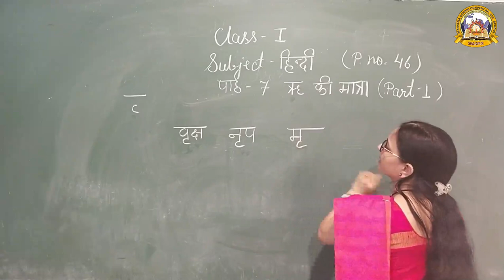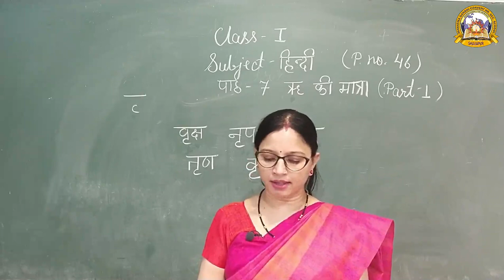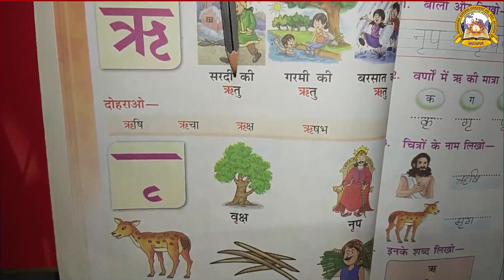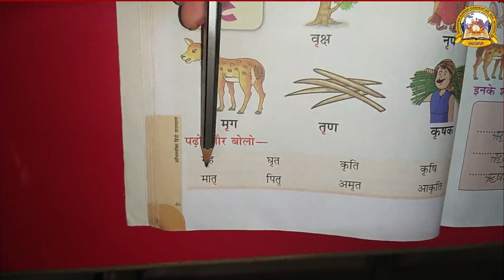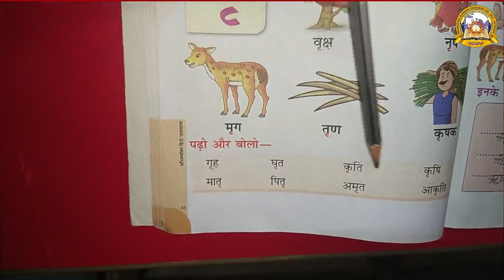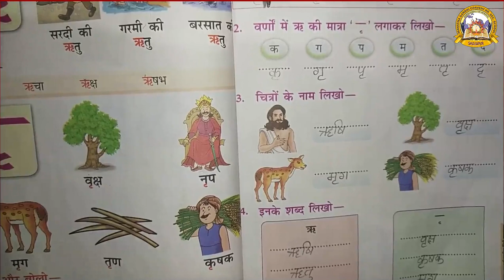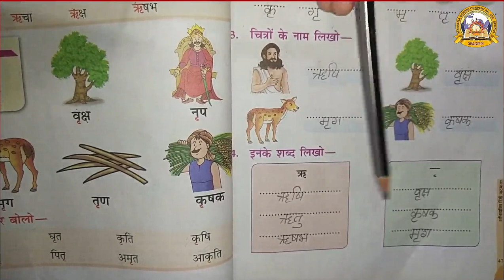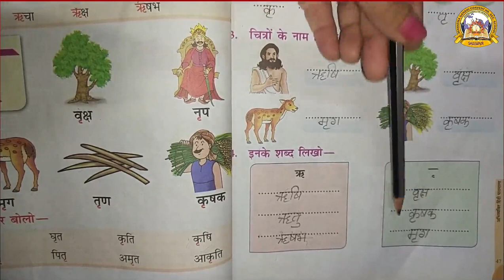MGCS E-CLASS ROOM | Class 1 | Hindi | Lesson 7 | Part -1